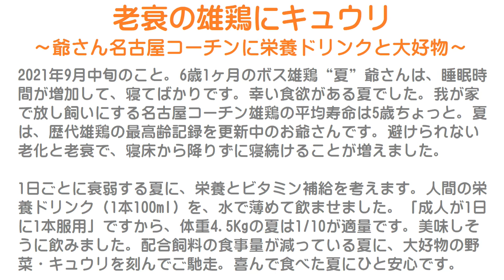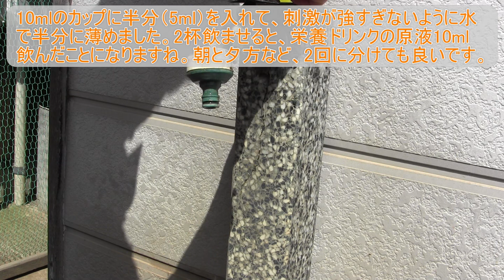老衰の雄鶏にキュウリ～爺さん名古屋コーチンに栄養ドリンクと大好物を与える～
2021年9月中旬のこと。
6歳1ヶ月のボス雄鶏“夏”爺さんは、睡眠時間が増加して、寝てばかりです。
幸い食欲がある夏でした。
我が家で放し飼いにする名古屋コーチン雄鶏の平均寿命は5歳ちょっと。
夏は、歴代雄鶏の最高齢記録を更新中のお爺さんです。
避けられない老化と老衰で、寝床から降りずに寝続けることが増えました。

1日ごとに衰弱する夏に、栄養とビタミン補給を考えます。
人間の栄養ドリンク（1本100ml）を、水で薄めて飲ませました。
「成人が1日に1本服用」ですから、体重4.5Kgの夏は1/10が適量です。
美味しそうに飲みました。
配合飼料の食事量が減っている夏に、大好物の野菜・キュウリを刻んでご馳走。
喜んで食べた夏にひと安心です。